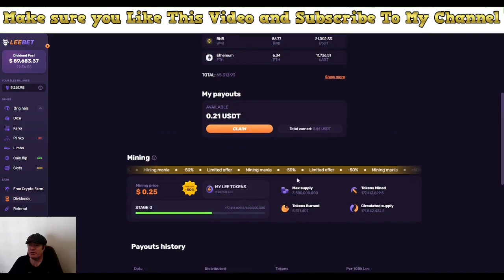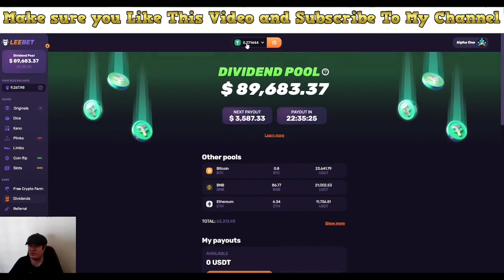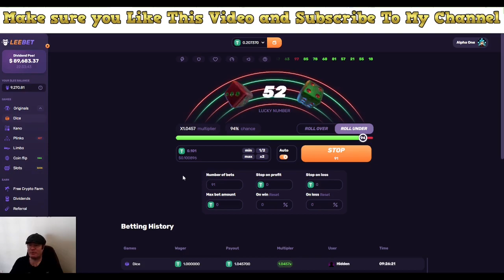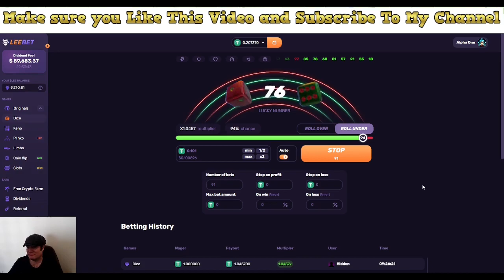Make Passive Income With Crypto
How To Make 9500 a Month Copy My Personal Trades | Binary Options Signals results revealed 🤑

1. best Binary Options signals
2. best Binary Options signals provider
3. Binary Options trading signals
4. Binary Options signals WhatsApp
5. Binary Options Copytrading